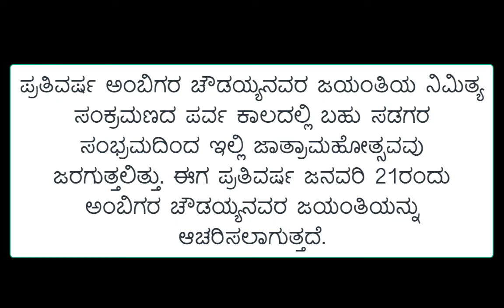ಅಂಬಿಗರ ಚೌಡಯ್ಯ ಜಯಂತಿ 10 Lines ಭಾಷಣ |Ambigar Choudayya Speech | Kannada Speech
ನಮಸ್ಕಾರ ಸ್ನೇಹಿತರೆ,

ಅಂಬಿಗರ ಚೌಡಯ್ಯ ಜಯಂತಿ 10 Lines ಭಾಷಣ |Ambigar Choudayya Speech | Kannada Speech |  Ambigar Choudayya jayanti